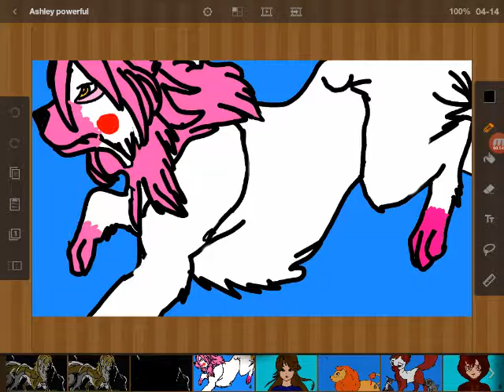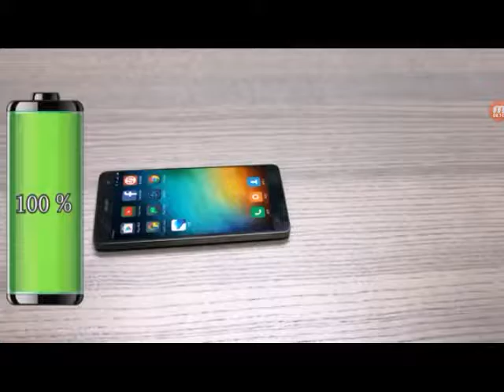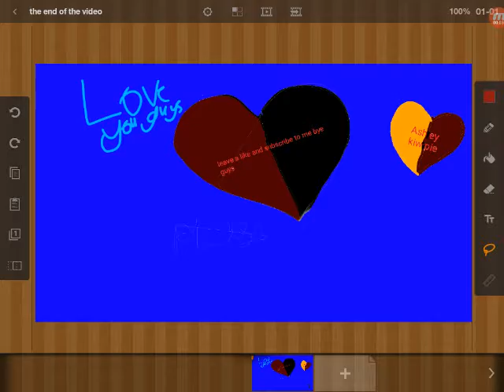Yandere simulator/nightmare have begun